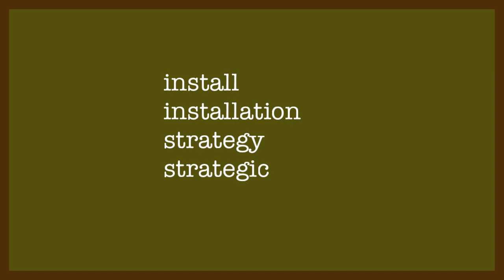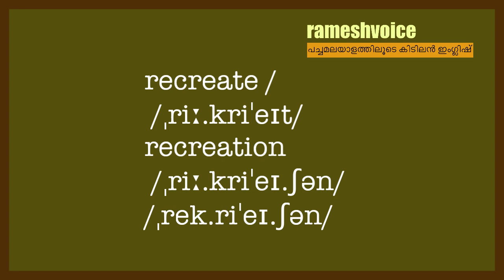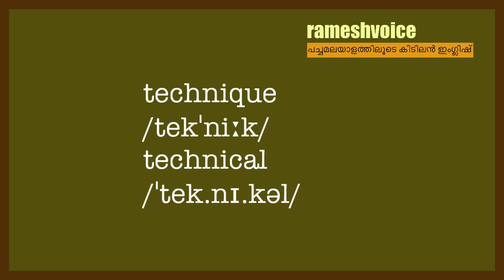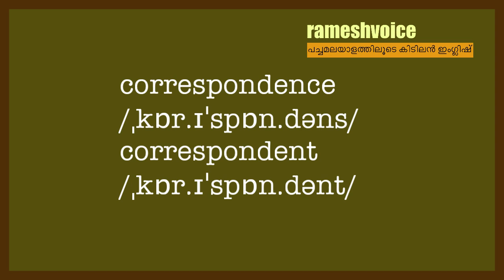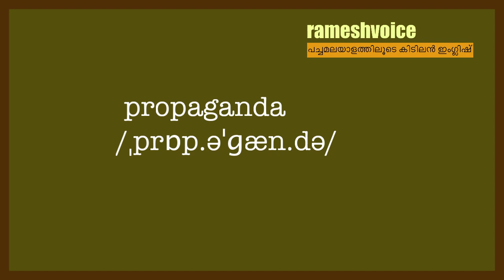Better English Pronunciation | ഇംഗ്ലിഷ് വാക്കുകൾ സുന്ദരമായി ഉച്ചരിക്കാം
This video is based on Better English Pronunciation . Welcome to the wonderful world of Spoken English in Malayalam. These are some of the very useful Spoken English Tips explained in simple Malayalam. Watching the video and repeating the audio a few times is enough.  Use these in your day to day life as much as you can. It will help you to improve your English Pronunciation and the British English accent (Standard Indian English). Speak English Now with rameshvoice is a  channel for the learners of Basic English and Intermediate English. Learning English Grammar, Pronunciation and Conversation is fun.